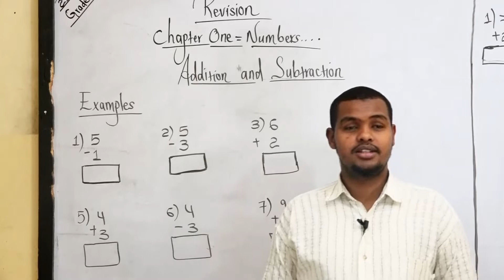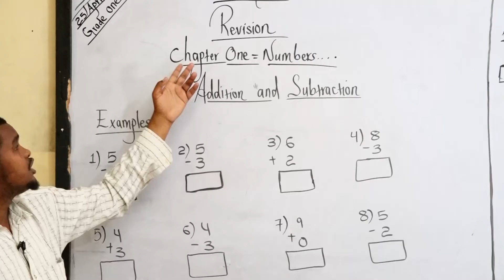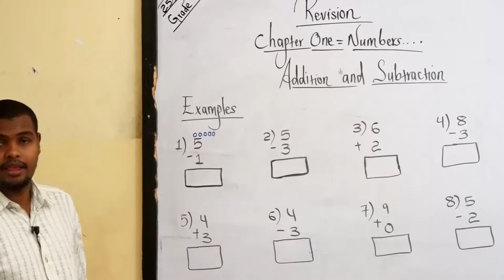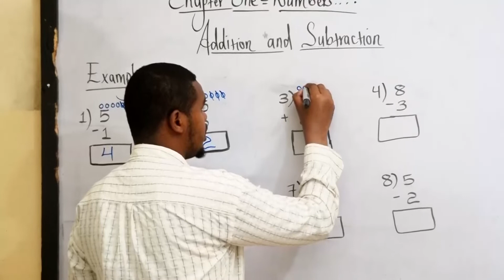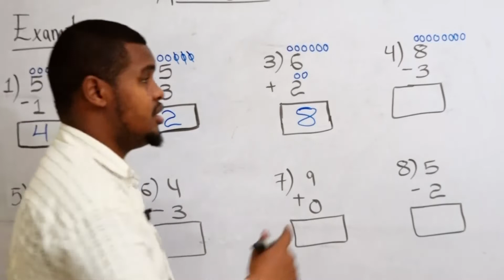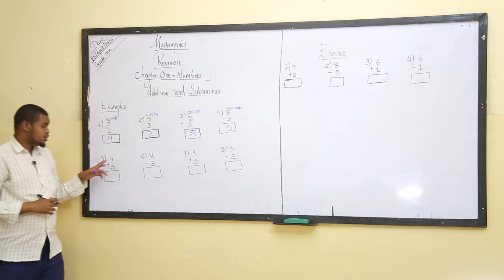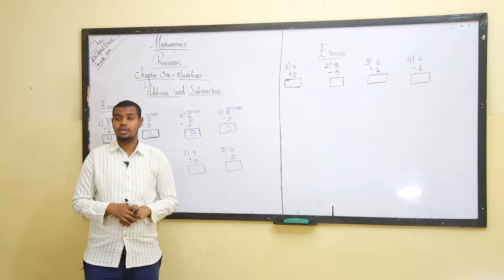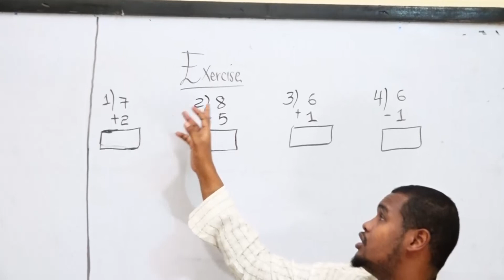DAY 16 MATHS GRADE 1